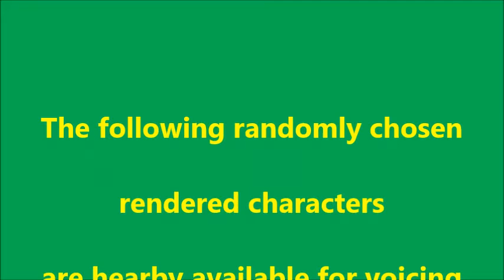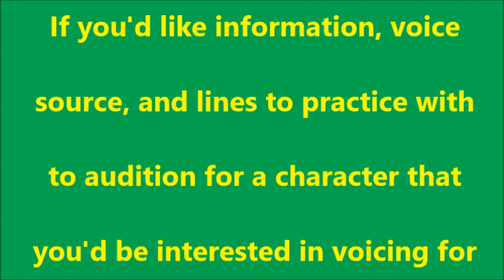All Rendered Islandside Adventures Roles Available Random Wave 1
WARNING: Do NOT ask to voice a character and expect to be given that role just because you asked.

The random characters in this video are all rendered and ready to casted to whoever does the best performance of that character(s).

Most of the music used in this video is from Sudrian Afro.

The following roles are no longer available from this call : Shadow, Metal Sonic, Darkwing Duck, Sally Acorn .